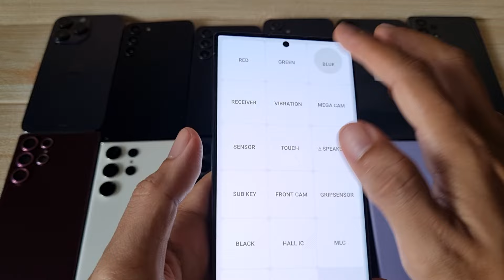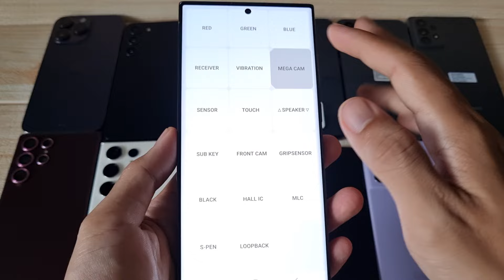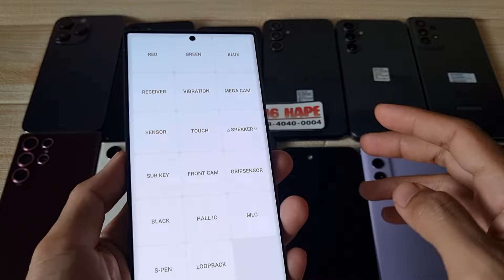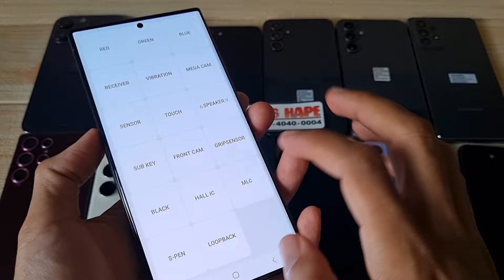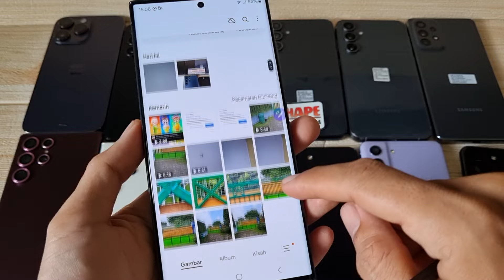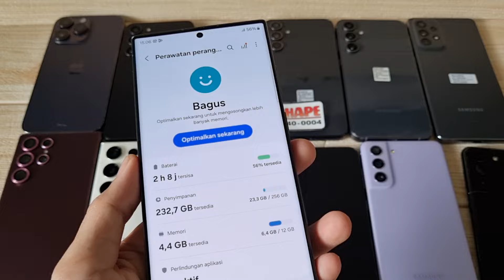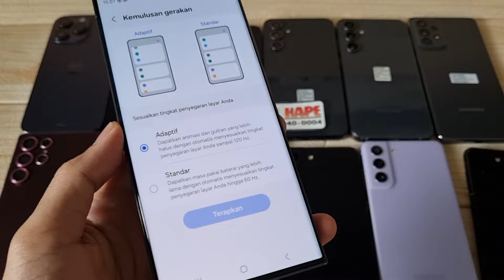(Sold) Harga Cuma Segini Dapet Ini - Review Samsung Galaxy S23 Ultra 256gb Bang Hape COD Tokopedia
Unit 2218 Samsung Galaxy S23 Ultra 256gb second resmi SEIN. Jual hp second berkualitas. COD dan Rekber via Tokopedia dan Shopee

Warna Green
Kelengkapan HP dan charger ori (dengan optional)

Transaksi ada 3 pilihan:
1. COD ke rumah ane di Cibinong Bogor, Jawa Barat
2. Trf langsung, brg ane kirim via jnt (ongkir di tempat)
3. Via Tokopedia / Shopee (tp hrg naik 4% ya harap maklum dana ketahan bbrp hari soalnya 😅🙏🏻)

Untuk koleksi video terbaru cek di playlist berikut :
Flagship Samsung